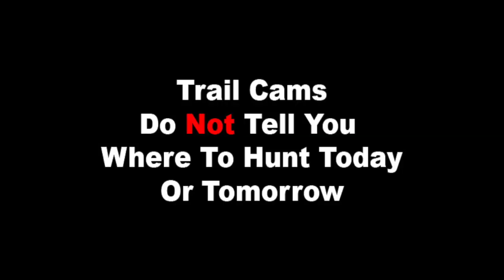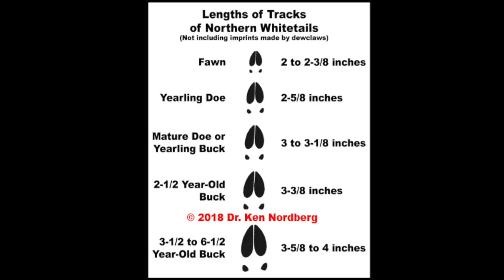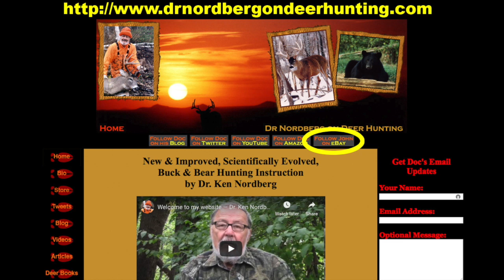Scouting & Trail Cams (Deer Hunting)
Today is the day. It is Sunday July 28th. Based on the last 2 years of our Channel's analytics, this is when serious deer hunters start getting serious about deer hunting.

In this video Doc talks about a variety of tips for the upcoming deer season. In particular he talks about pros and cons of trail cams. In general, trail cams are great for seeing the animals out in your deer hunting area. However, in recent years, hunters are mistaking trail cam locations as great spots for hunting. Instead, Doc recommends using scouting for picking great stand sites. The upshot is: it is important how you use your trail cam(s) for deer hunting.

Come along and join Doc on another great deer hunting seminar.